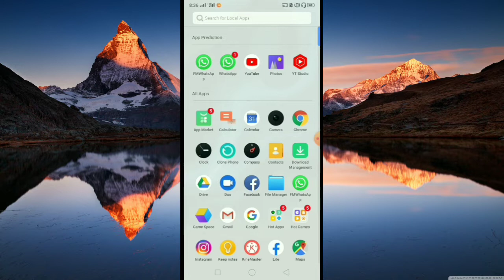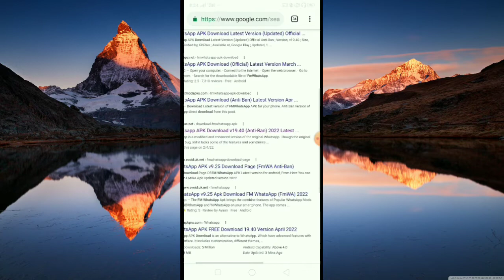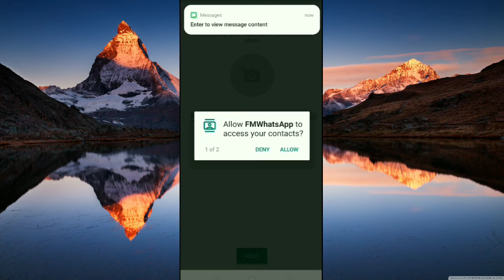how to update gb whatsapp # gb whatsapp update kaise kare 2022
हैलो दोस्तो मैं मनिंदर कुमार स्वागत करता यूट्यूब चैनल technical Manni दोस्तो आज की विडियो में हमने बताया है कैसे हम gb whatsapp को कैसे अपडेट कर सकते है दोस्तो अगर आपको विडियो अच्छी लगे तो लाइक करना और हमें कॉमेंट कर के बताना आपको विडियो कैसी लगी और अगर आप हमारे चैनल पर पहली बार आए है तो हमारे चैनल को सब्सक्राइब कर के बैल आइकन को प्रेस करना ताकि हमारी आने वाली विडियो की नोटिफिकेशन आप तक पहुंच सके धन्यवाद।

gb whatsapp update latest version 2022
Gb whatsapp update kaise karte hai
how to update gb whatsapp
how to update gb whatsapp latest version 2022
fm whatsapp upadate
fm whatsapp kaise update kare
fm whatsapp update kaise kare
gb whatsapp new latest version 2022